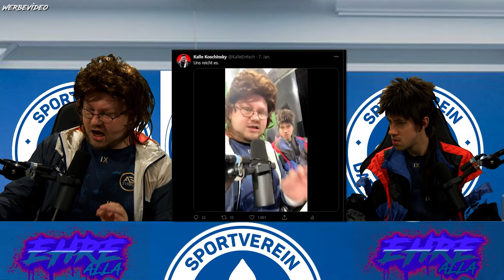Kalle macht Hänno zum FUSSBALLSTAR | FIFA 21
Werbung Moin Mädels Moin Jungs! Heute mache ich @HandOfBlood zum Fussballstar in FIFA21 doch das ganze gestaltet sich nicht so einfach wie gedacht. Wir haben sehr viel Fifa in den letzten Monaten gezockt und hatten extrem viel Spaß daran.